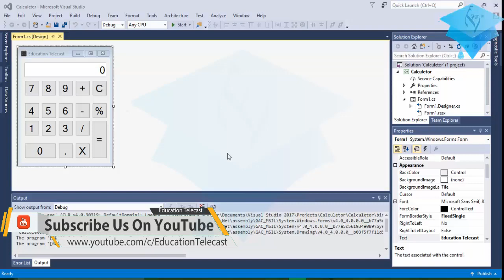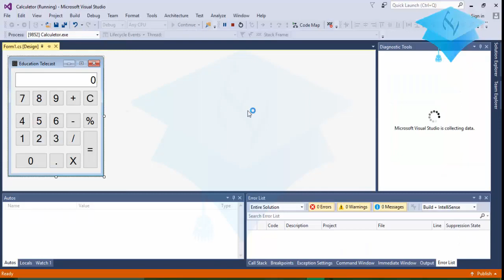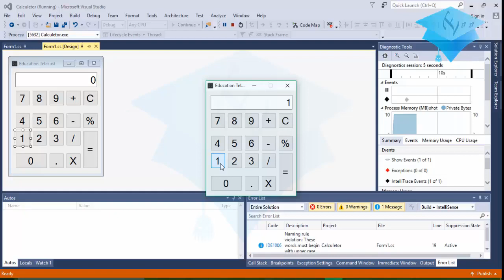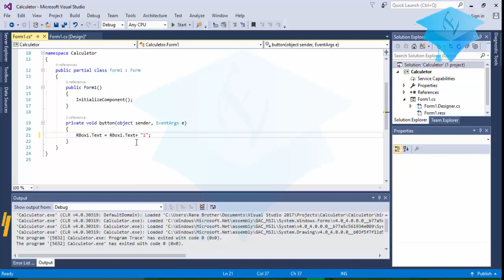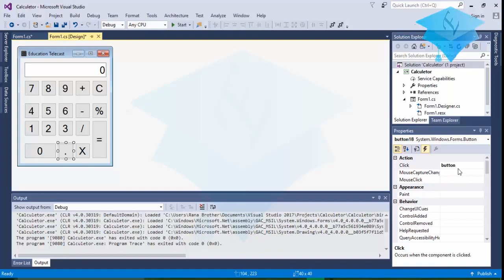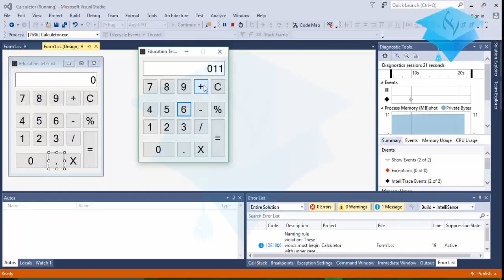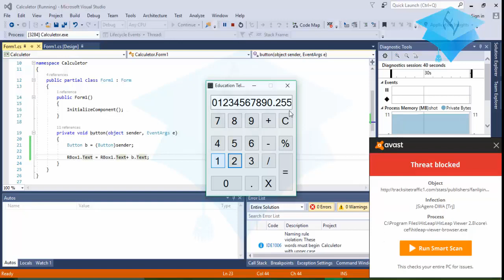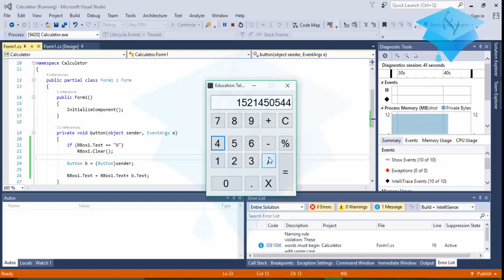how to make calculator in c in Visual Studio part2 - create simple calculator in c# visual studio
how to make calculator in c  in Visual Studio - A tutorial is a method of transferring knowledge and may be used as a part of a learning process
How to Learn to Code, Fast · 7 Secrets to Staying Motivated When Learning to Code · What's the Best Way to Learn Programming

You are at:Home»Posts Tagged "How to Make Calculator in C# Full Tutorial"